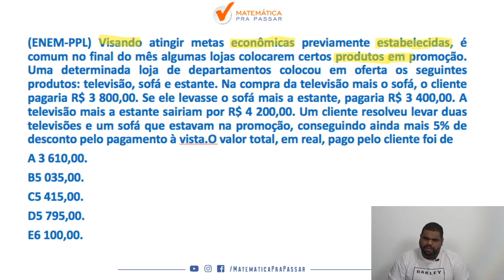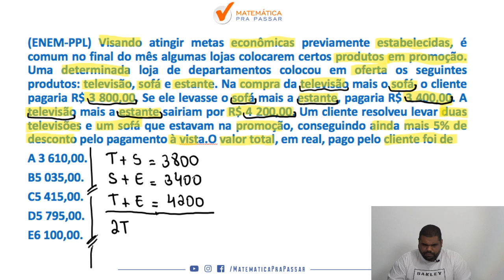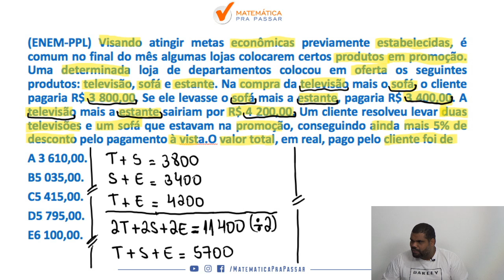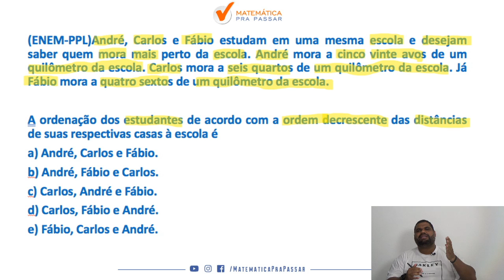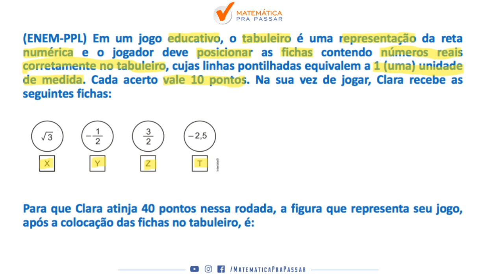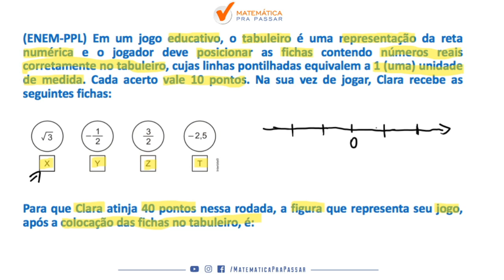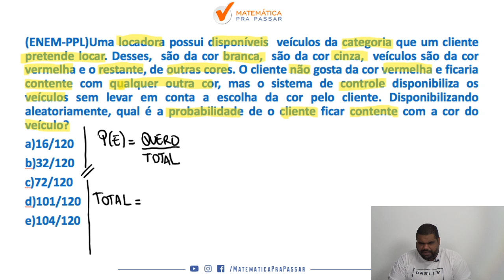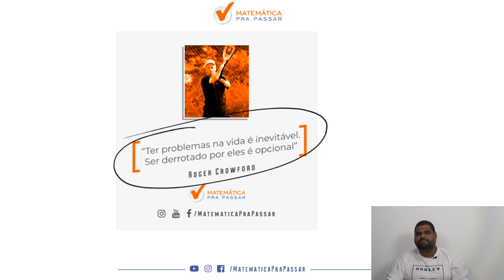Guia Prático para tirar Nota 1000 em Matemática na Prova do ENEM - Parte 6.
Você sabe que existe um Guia Prático para Tirar Nota 1000 no enem em Matemática?

Acompanhe essa série, pois você irá aprender esse Guia.

Nosso professor, MARCÃO , nesse vídeo vem com a Parte 5 do nosso Guia Prático para Nota 1000 em Matemática no Enem.

Nessa parte 5 ele resolve questões da prova do Enem 2019, Enem 2018 e Enem 2014, aqueles assuntos que sempre caem na prova de Matemática do Enem e você não pode errar para não diminuir seu TRI.

Então vamos juntos nessa série rumo a Nota 1000 no Enem e Bora Aprender.